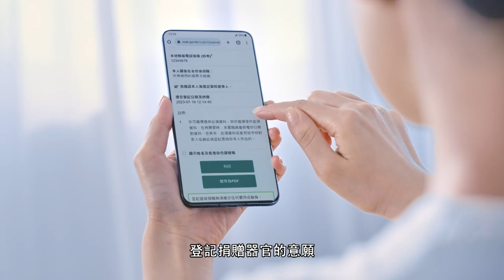【大嗚大放 📢🎉】《🇨🇳🏡內地樓市/金九銀十/🌙夜經濟💰/》〖嘉賓：施永青（中原地產創辦人）主持：胡定旭〗2023年9月10日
【經緯線 🌎 Now. Report】《揚聲器，棄不棄？🤔》〖黃浩霖／黎頴然／王玉娟〗2023年9月10日

【Ep 23. 鄭家俊@ 主播視覺 2 👀🎤 Anchor'sVision】《✨未來〖一代型男👨🏻‍〗帶我們一起學拳✊🏻💪🏻 增加英氣✨》〖🎤有線主播 🌟 鄭家俊〗2023年9月10日

【📡 直播 16：35 政府交代暴雨🌧善後工作/將主動巡查危險斜坡】《運輸明早5時啟動緊急交通事故協調中心》〖鄭家俊〗2023年9月10日

【有線早晨新聞0700🌞Cable MorningNews】《摩洛哥地震千人遇難💥⚰️/石澳道通車開一條行車線，單層巴士復行/紅山半島72號獨立屋有結構性危險須疏散居民》〖梁翠麗〗2023年9月10日

【有線早晨新聞 🌞 Cable Morning News】《摩洛哥地震千人遇難💥⚰️/石澳道通車開一條行車線，單層巴士復行/紅山半島72號獨立屋有結構性危險須疏散居民》〖梁翠麗〗2023年9月10日

【Now.早晨0700🌞Now.MorningNews】《🚌✔️石澳道重開，只開一條行車線以單層巴士行駛/李強到新德里出席G20 峰會/摩洛哥6.8級地震💥造成二千人死》〖張瑜瑤〗2023年9月10日

【Now早晨🌞Now.MorningNews】《🚌✔️石澳道重開只開一條行車線以單層巴士行駛/紅山半島獨立屋對出山坡為冲毁💥居民須疏散/摩洛哥6.8級地震💥造成二千人死》〖張瑜瑤〗2023年9月10日

【晚間直播室📡🌙CableNiteNews】《晚上21：45 石澳道已修理好山泥傾瀉路段並開放一條行車線，城巴明早恢復單層巴士行走該路段/紅山半島72號獨立屋結構有危險》〖袁思行〗2023年9月8日

【🚇⚠️🚧 Jacky 帶我們看今早港鐵因行車管道漏水令組仵短做導至停駛4個多小時/Jacky Reports MTR OutOfOrder】〖明珠台主播💗林婷婷Jacky Lin〗2023年9月9日

【⚠️Sakura帶我們到筲箕灣耀東邨報導山泥傾瀉情况/SakuraReports TheSauKiWanLandslide】〖TVB💝葉芷樺SakuraIp💗林婷婷JackyLin2023年9月9日

【Jacky帶我們到城門河感受大自然的威力及到黃大仙中心觀看〖大瀑布〗/Jacky Brings Us To Feel ThePowerOfNature】〖林婷婷🌹JackyLin〗2023年9月8日

【大嗚大放 📢🎉】《全政府動員/簡化退休基制/公務員士氣/施政報告建議》〖嘉賓：利葵燕（華員會會長）主持：羅家晴〗2023年9月9日

【杏林在線 💊➕ Medicine OnLine】《〖果〗然如此/治療生蛇🐍》〖陳美欣/吳煒茵〗2023年9月8日

【有線午間新聞。Cable Afternoon News】《🚇🚫⚠️🚧早上約十時港鐵因1號行車管道漏水干擾至短路停駛⚠️/石澳道因塌山泥封閉政府派船疏散約200石澳散居民》〖謝詠恩〗2023年9月9日

【📡Now.午間新聞Now.AfternoonNews】《📡麥美娟見記者》《🚇⚠️🚧早上約十時港鐵因1號行車管道漏水干擾至短路停駛/石澳道因塌山泥封閉政府派船疏石澳散居民》〖鄭嘉樂〗2023年9月9日

【有線早晨新聞0700🌞CableMorningNews】《 🚇港鐵觀塘線回復通車黃大仙站重開個别出口及設施仍關閉/🚛💥機場近國泰城回旋處男工被貨車撞死/茶果嶺邨山泥傾瀉》〖梁翠麗〗2023年9月9日

【有線早晨新聞🌞CableMorningNews】《 🚇港鐵觀塘線回復通車黃大仙站重開個别出口及設施仍關閉/🚛💥機場近國泰城回旋處男工被貨車撞死/茶果嶺邨山泥傾瀉》〖梁翠麗〗2023年9月9日

【Now.早晨 0700 🌞 Now.Morning News】《 🚇港鐵觀塘線回復通車黃大仙站重開個别出口及設施仍關閉/🚛💥👨🏻‍🦱機場近國泰城回旋處男工被貨車撞死》〖王凱晴〗2023年9月9日

【Now.早晨🌞Now.MorningNews】《 🚇港鐵觀塘線回復通車黃大仙站重開個别出口及設施仍關閉/🚛💥👨🏻‍⚰️機場近國泰城回旋處男工被貨車撞死/茶果嶺邨山泥傾瀉》〖王凱晴〗2023年9月9日

【有線財經 💰📈 Cable Finance／每日樓市🏡💵／一期一匯💰】《近16年低📉》〖周雅硏〗2023年9月8日